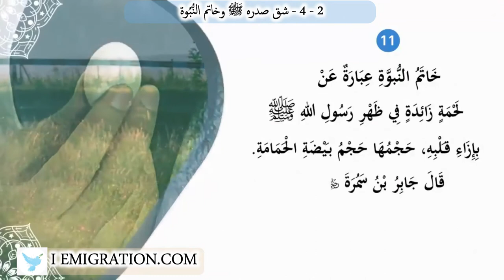4 2 شق صدره ﷺ وخاتم النُّبُوة